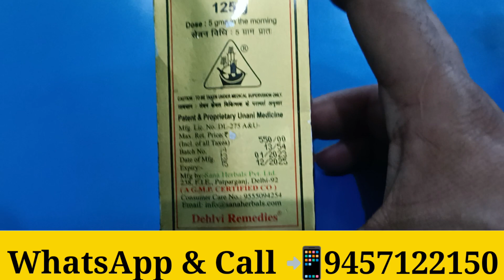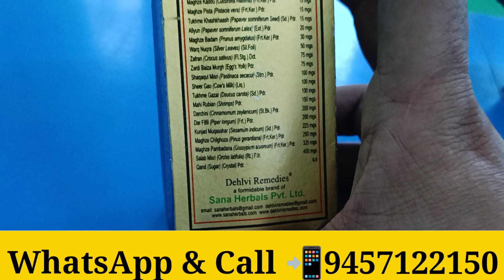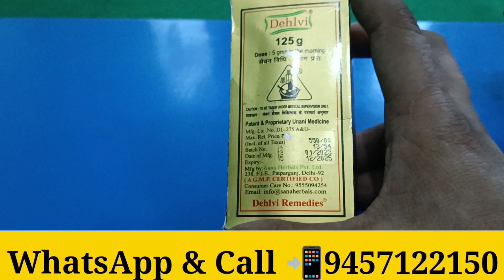💥 सुबह खा लेना एक चम्मच हमेशा बीबी आपके कदम चूमेगी